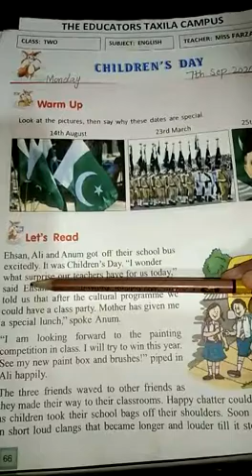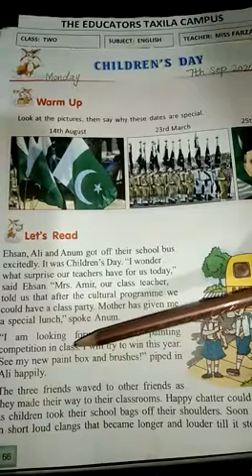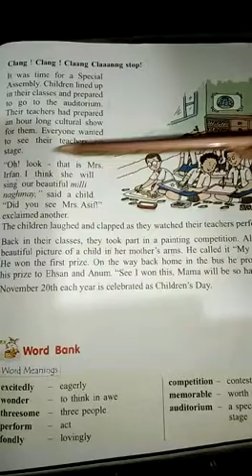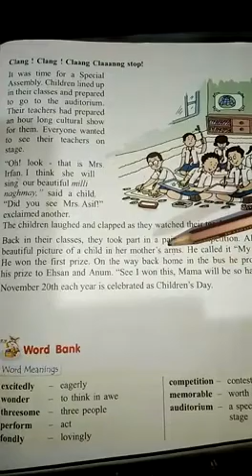Class 2A,, Subject = English,,, Unit 6 = Topic Children's Day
Teacher = Ms. Farzana Bibi